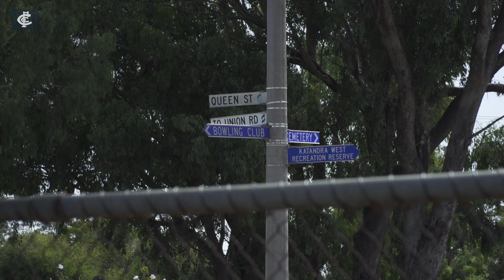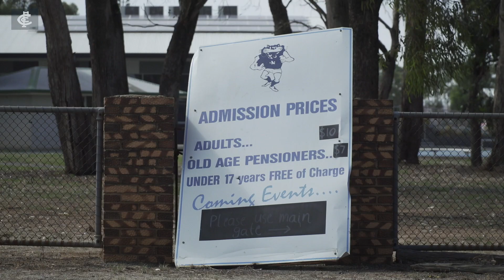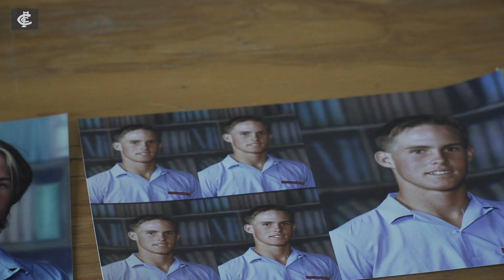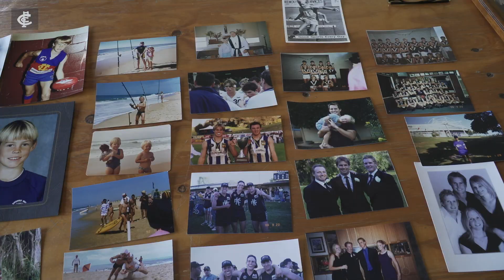The making of David Teague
From Katandra to Carlton. David Teague has had quite the journey to Senior Coach.